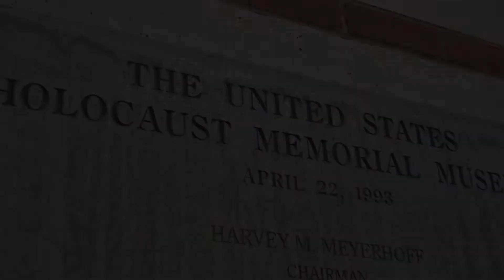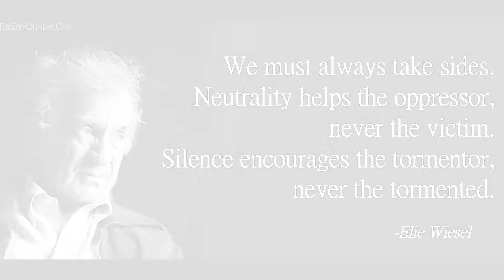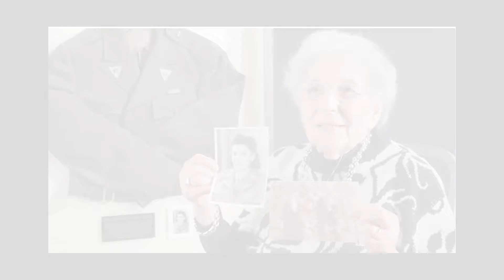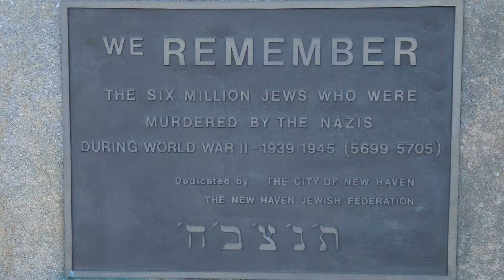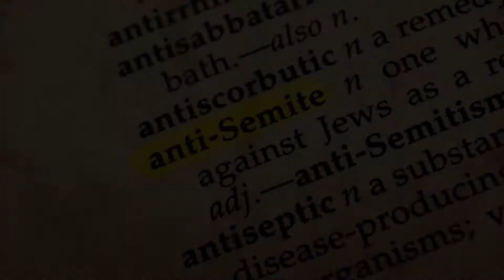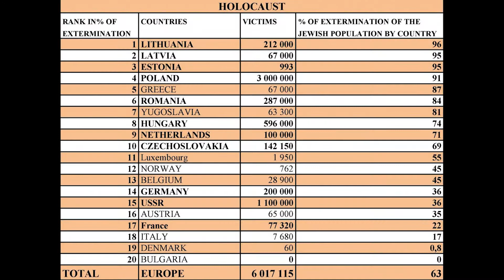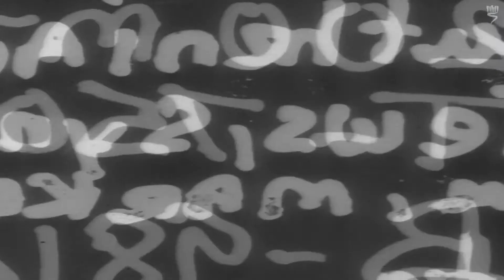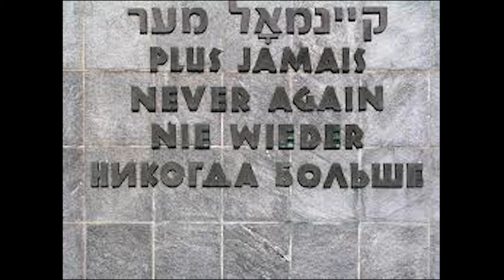Fuchs Mizrachi - Holocaust Films Series 2018 - 6 of 12